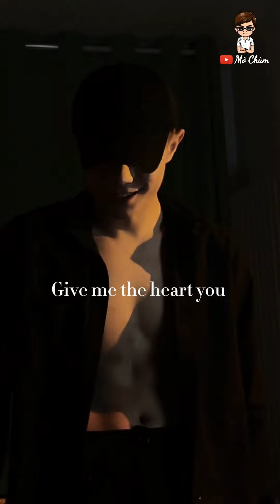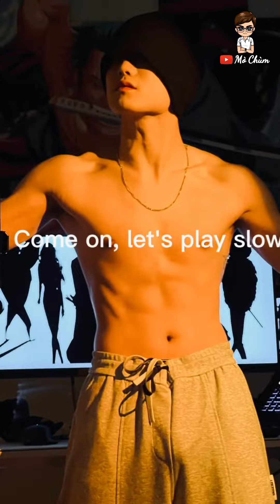Mặt Học Sinh Body Xém Phụ Huynh ID G6666868